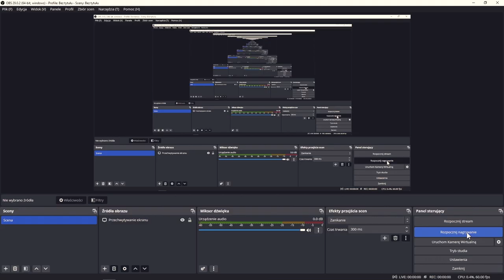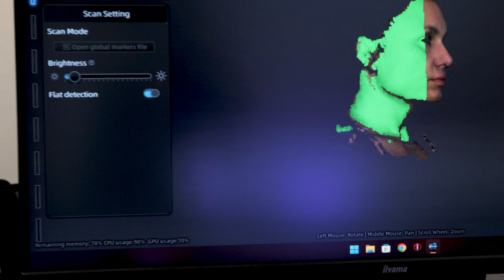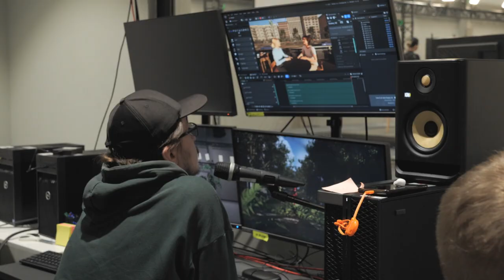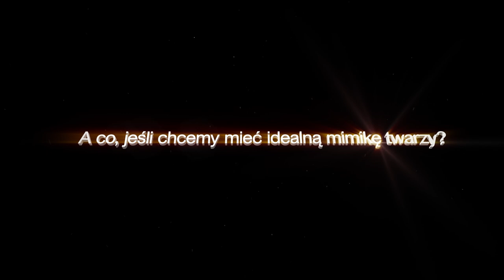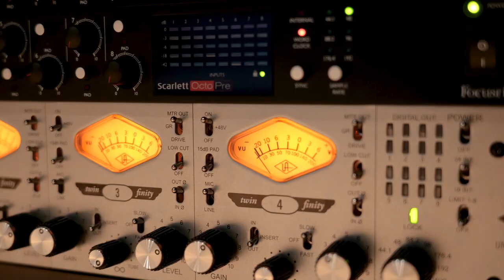Prodigious Motion Capture backstage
CREDITS:
Motion Capture Live Streaming Presentation: eNStudios Poznań / Prodigious

Managing Director – Jakub Mączka

CTO – Robert Tomczak

MoCap Supervisor – Michał Janowski

Unreal Artist – Piotr Szymkiewicz

HMC Operator – Dominik Błaszczyk

Streaming Operator – Krzysztof Żurowicz

Camera Operator – Łukasz Michalak

Stage Technician – Jakub Ciupiński

Making of video – Kristina Wysocka

Making of photo – Seweryn Lemańczyk

Production Assistant – Natalia Twardowska

Sound Specialist – Paweł Karliński

Actresses – Katarzyna Lisicka, Zuzanna Brzezińska

Backstage Film Post-production: Prodigious

Managing Director – Katarzyna Lisicka

Script / Editing – Zuzanna Brzezińska
Online – Piotr Denys
Sound – Grzegorz Sorbian
DI – Mariusz Bednarek
Post-producer – Zuzanna Brzezińska